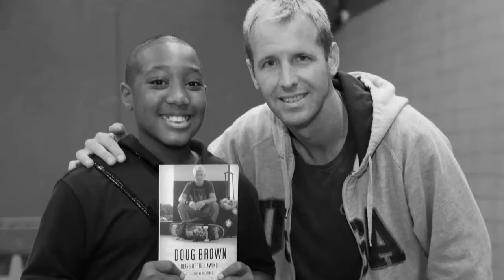Doug Brown - Be Yourself